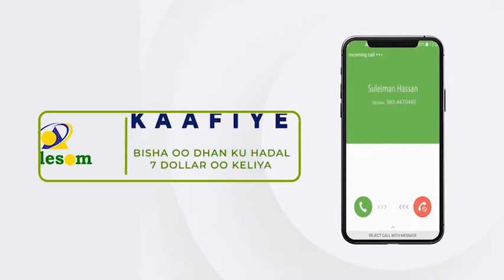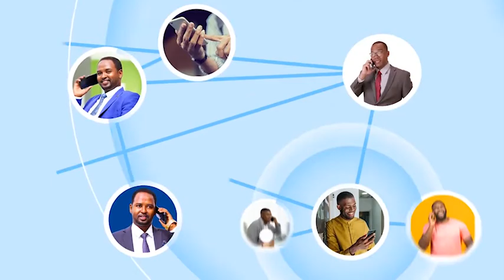Madaxweyaha Somaliland ayaa kulan la qaatay xubnaha komishanka doorashooyinka qaranka Somaliland.